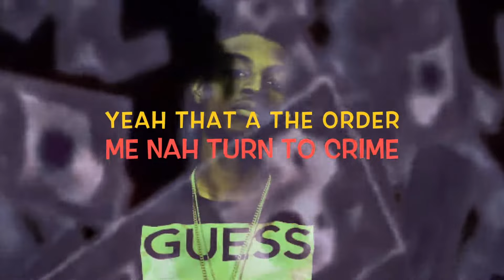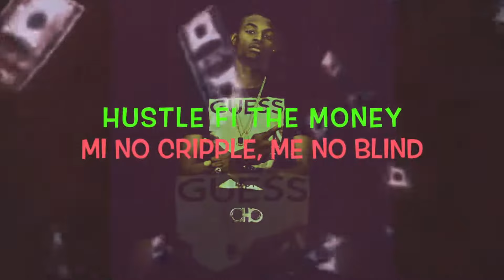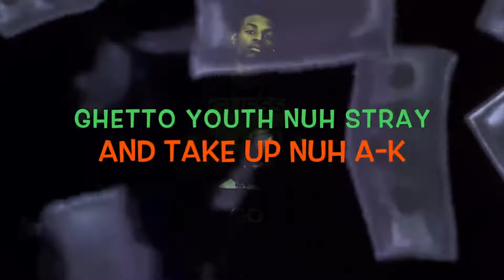Jah Shane - Capital (Official Lyric Video)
Music video by Jah Shane performing Capital (Official Lyric Video).